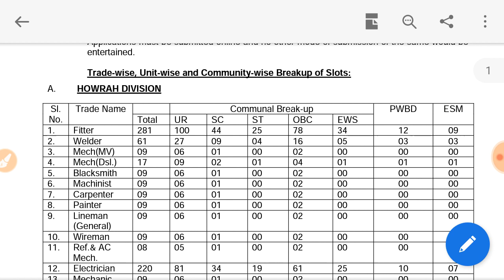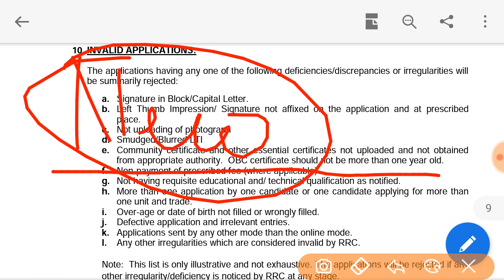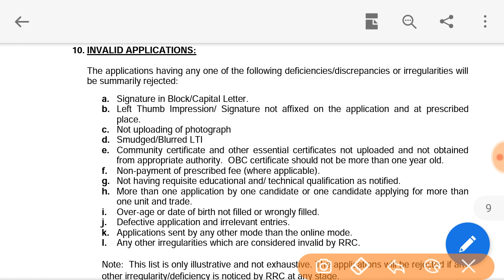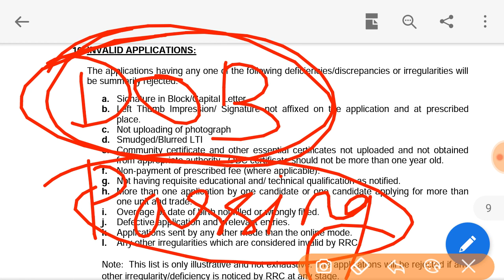Eastern Railway (ER) Kolkata 8th ka marksheet nhi h to kese online hoga 2020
Hello friends,
आप का स्वगात है हमारे चैनल alleducation में
यहाँ पर job,admit card ,merit list, cutoff, result, apprentice, online job, offline job
सभी प्रकार के वीडियो अपलोड होता हैं इस लिए
अगर आप का कोई भी Question हो तो आप
Comment 💬कर के पूछ सकते है।
Er apprentice online
About  video

Eastern railway kolkata online form
Er kolkata apprentice 8th ka marksheet kese banega
ER kolkata apprentice online